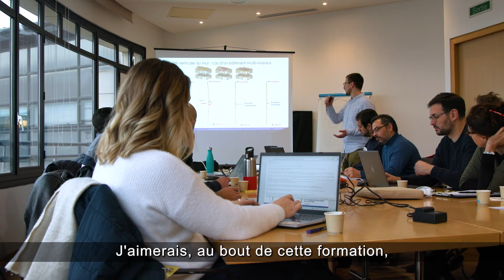Formation Concepteur Construction Bois Bas Carbone, ils vous en parlent...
Aurore, en reconversion professionnelle pour devenir chargée de projet en construction de maison individuelles en bois a suivi la formation Concepteur Construction Bois Bas Carbone organisée par Fibois France. Elle vous en parle...

Retrouvez sur ce lien les formations Concepteur Construction Bois Bas Carbonne dispensées par le réseau Fibois France